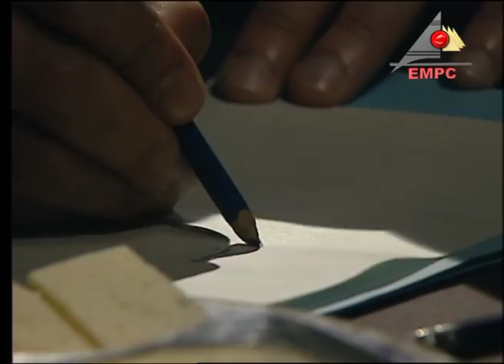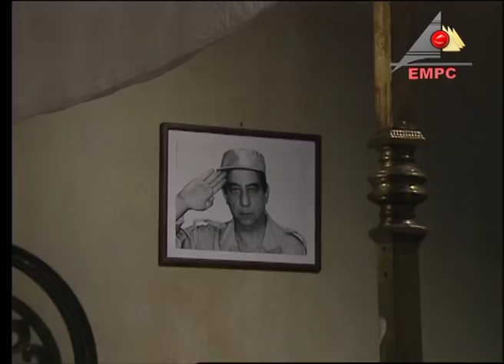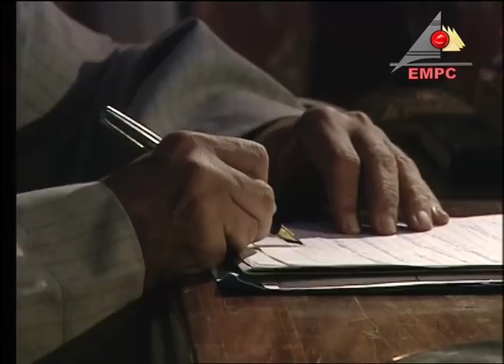مسلسل الفنار l الحلقة التاسعة